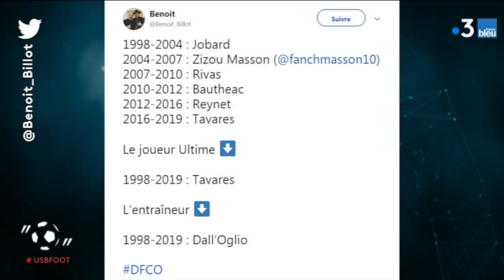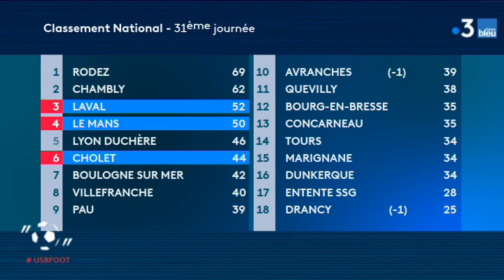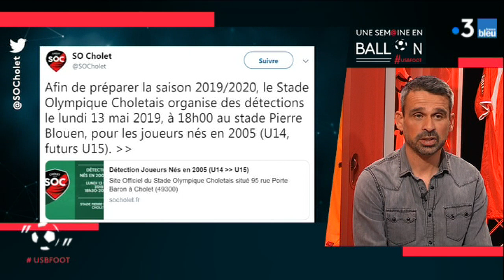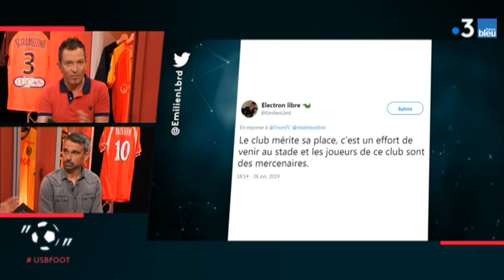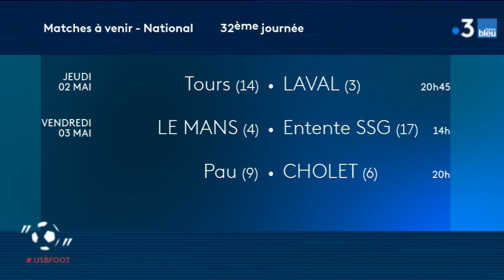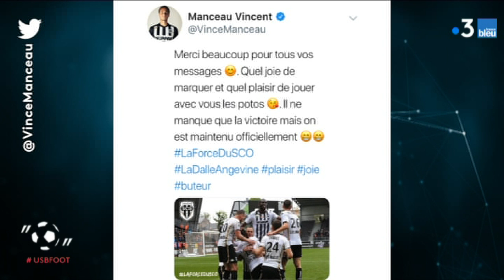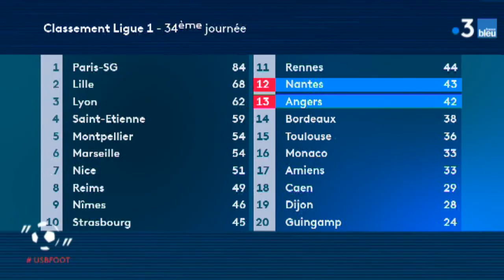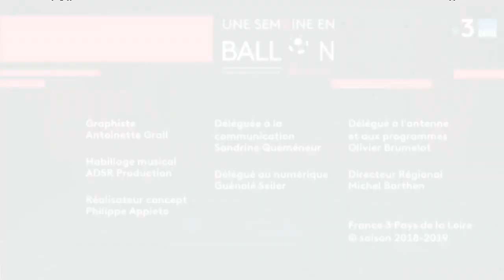USBFOOT n°27 : François Masson, ancien joueur Pro et responsable formation SO Cholet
⚽😉Certains le surnommaient le Zizou dijonnais. Il a fait les belles heures du club DFCO de Dijon en Ligue 2.
François Masson est aujourd'hui responsable de la formation au sein du SO Cholet.
Au côté d'Anthony Brulez, ce breton d'origine revient sur l'actualité football de la semaine en Pays de la Loire.
Le duel final reste haletant entre le Stade Lavallois et Le Mans FC pour les barrages d'accession vers la Ligue 2.
Une émission en collboration avec France Bleu Loire Océan France Bleu Mayenne et France Bleu Maine